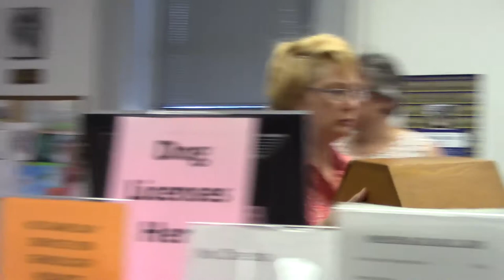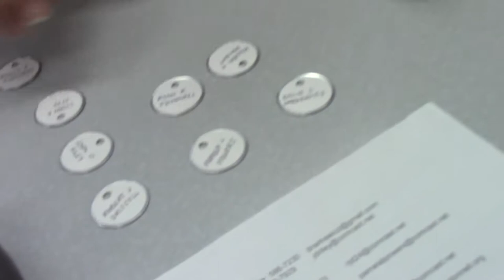Drawing for Ballot Order at City Clerk's Office in Northampton, Massachusetts